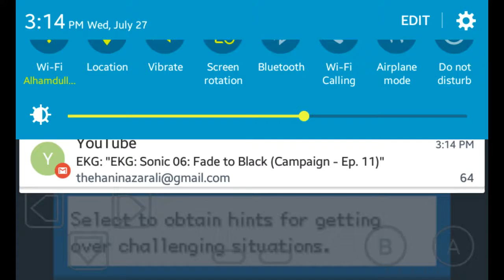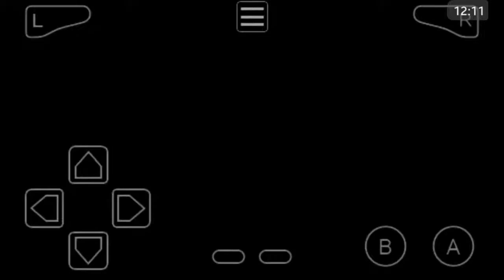The Pokepocalypse (Pokemon Fire Red Episode 3)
Watch as I battle Misty and Wally, and rant about how fucking terrifying real life Pokemon would be.